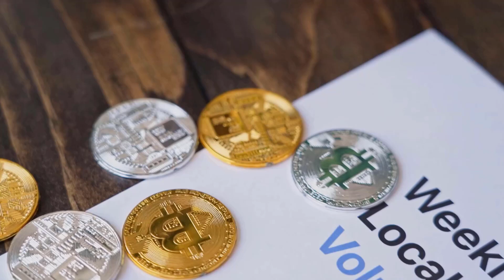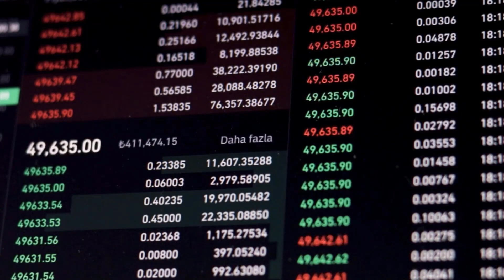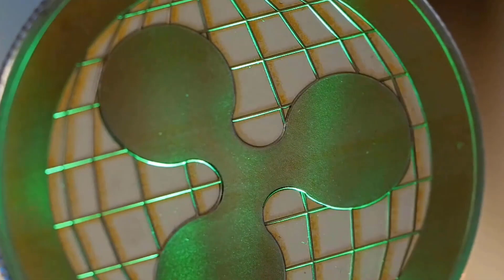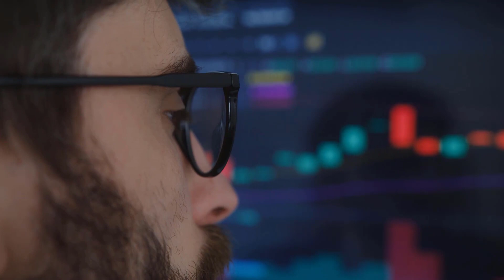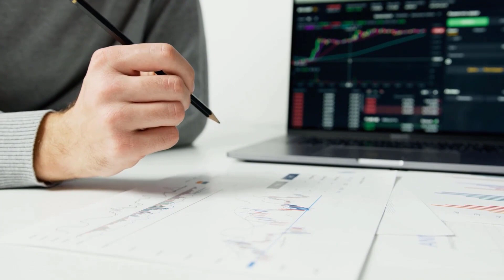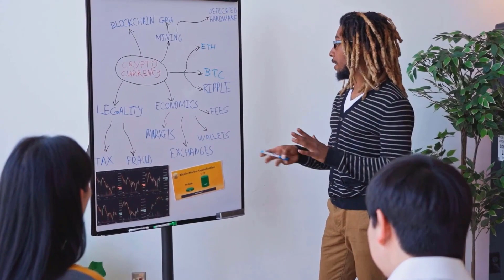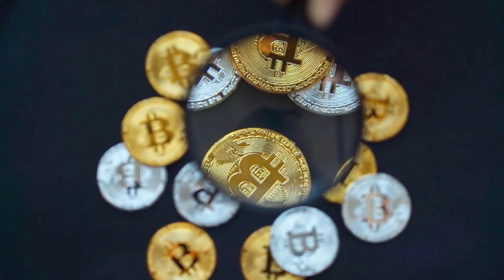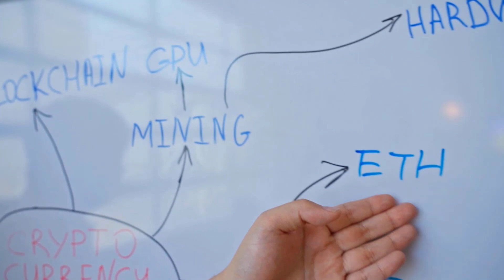HEX WILL X7000 HERE'S WHEN - HEX PRICE PREDICTION 2023 & FORWARD